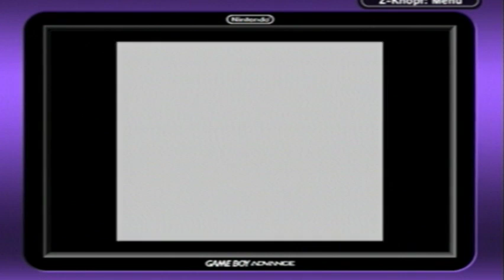Let's Play Pokémon Gelb [semi-blind] #112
Die Gelbe Edition von Pokémon kam im Jahr 2000 auf den Markt. Es ist eine Zusatzedition zur Roten und Blauen Edition die auch in der ersten Generation spielt. Im Gegensatz zu den eben genannten Edition gibt es hier das Extra, dass wir Pikachu als Starterpokémon bekommen und dieses uns die ganze Zeit hinterherläuft (wie auch in Anime).
Das Ziel des Spiels ist es, mit unserer Spielfigur (eigentlich Ash Ketchum) der beste Pokémontrainer der Welt zu werden. Um dies zu erreichen, müssen wir die kleinen "Tiere" fangen und mit ihnen Wettkämpfe bestreiten. Wenn wir die 8 bekannten Arenaleiter bezwungen haben, müssen wir die "Top 4" bestreiten um unser Ziel zu erreichen. Ein Team aus den 4 besten Trainern der Welt.
Ein Nebenziel ist es, alle 150 Pokémon zu fangen und damit unseren Pokédex zu füllen. Quasi ein Lexikon das wir mit den Daten der Pokémon vervollständigen.